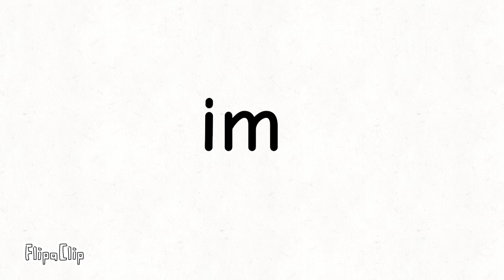My last post on 2021 - I hate 2021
!Bye 2021 hello 2022!